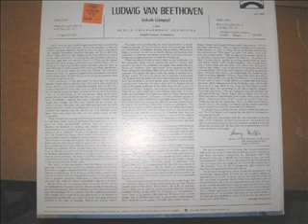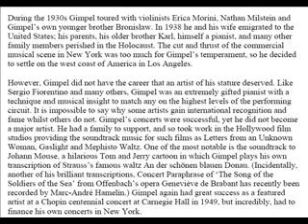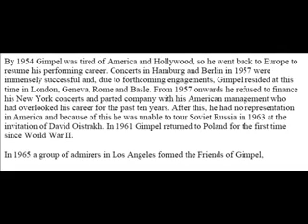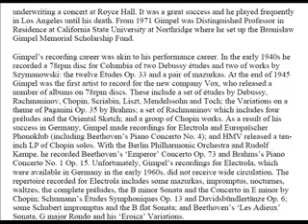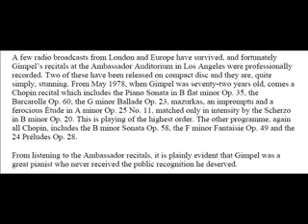Jakob Gimpel - Beethoven - Emperor Concerto - 1st Movt - Part 1 of 3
Beethoven - Piano Concerto No. 5 with Jakob Gimpel, Rudolf Kempe and the Berlin Philharmonic Orchestra from a  Genesis LP recorded in the 1960s I believe. Jakob Gimpel was a great European pianist that lived in the U.S. for many years and recorded for the movies in Hollywood in the 40s. He was far underrated.